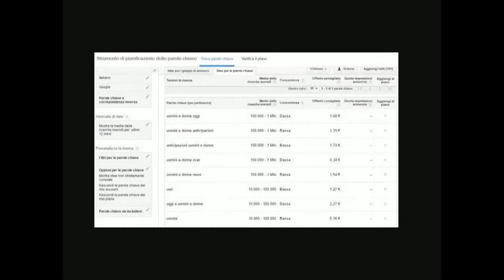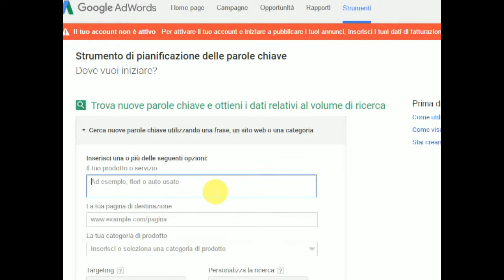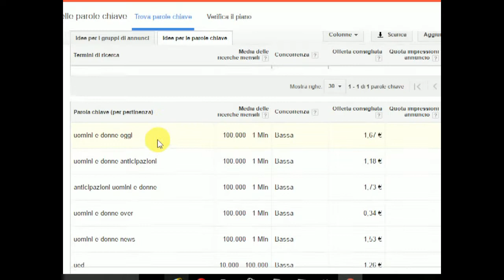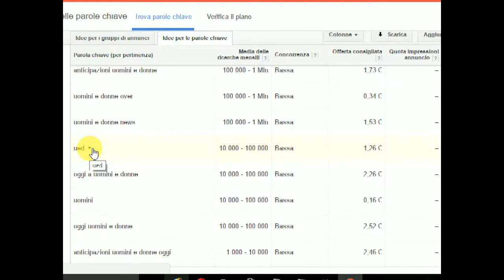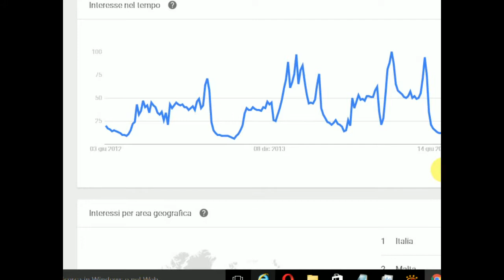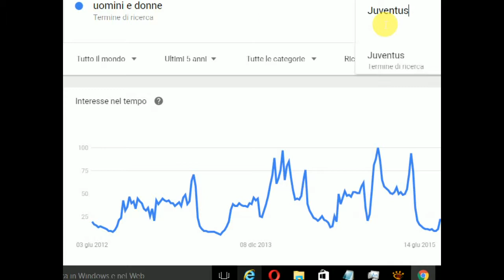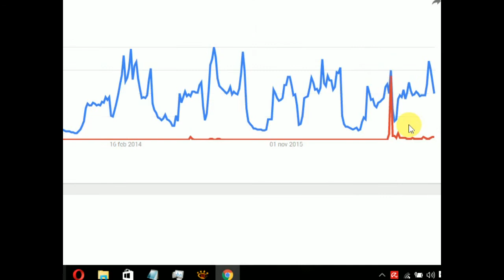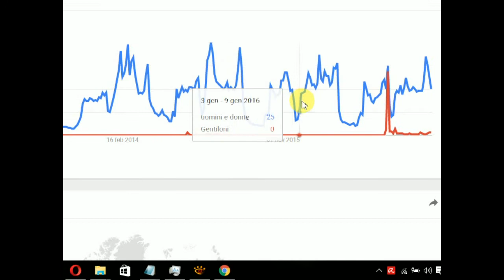Utilizzare Keyword Planner e Google Trends per l'individuazione di parole chiave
Articolo su Keyword Planner tratto da In questo articolo vi spieghiamo come utilizzare il nuovo tool di Adword per individuare la concorrenza di parole chiave correlate a quella che volete indicizzare. Una volta ultimato questo processo andate su Google Trends e valutate il traffico che generano. In questo video vi spieghiamo tutto.